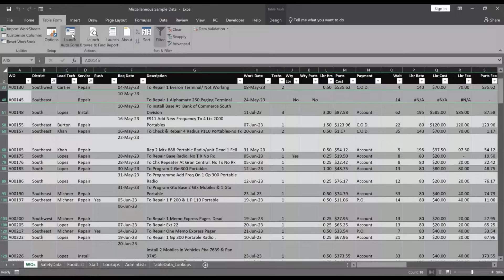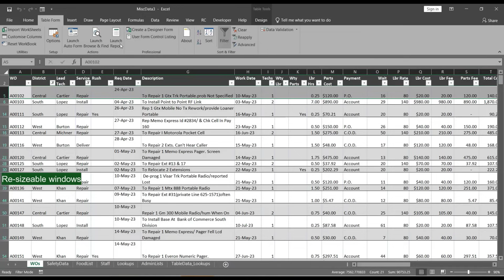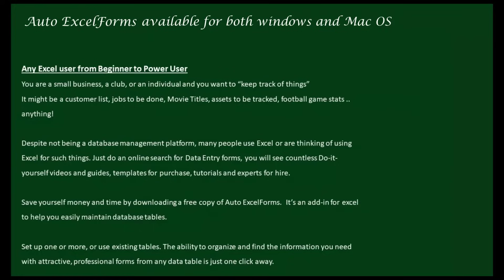Create User Forms in Excel Instantly with Auto Excelforms - 1-Click Forms for Windows or Mac OS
An Automatic user form generator  for Excel  (Windows and Mac OS )

No need to spend hours or days trying to build your own user forms for data entry and data management.
Data entry forms, Finder forms, Filter forms, Report Generators from Excel data without any preliminary setup.
Forms for Excel Mac users
This goes far beyond the capability of the built-in Excel Data form.

Add, Edit, Find, Filter and Report Data with a single click
The Free version includes all the functionality in this video.

Forms can easily be customised via a point and click interface.

 Professional, Dynamic Resizable Userforms  - No coding required.
Data Form -  Add, Edit , Delete Data , Navigation synchronized with Excel Filters , Enforces Data validation rules on forms , Intelligent Data-driven control types.

A Browse/Find Form with dynamic search  - Quickly Navigate and find Table Data
Easy Filter - Filter by form Auto generate Advanced or AutoFilters
A quick report generator – Click and Choose columns and Generate a report

 Generate actual forms in the Visual Basic Editor that are customizable (Pro Version)

The clip shows Windows Excel but the add-in was tested on  Mac OS hardware as well .  The Mac version can't support  images on the form due to Excel for Mac limitations

Excel is not a  Database application, yet countless individuals and small businesses store some kind of data in Excel spreadsheet tables.
With Auto Excelforms you can make it much easier to create, update, retrieve and report data within Excel tables.  With it, you can improve the quality and integrity of this data.
Within a click or 2  enjoy Easily-customized, intuitive interfaces that facilitate seamless data entry, navigation, searches and simple reporting within Excel spreadsheets

Instant Data Table management to keep track of anything.